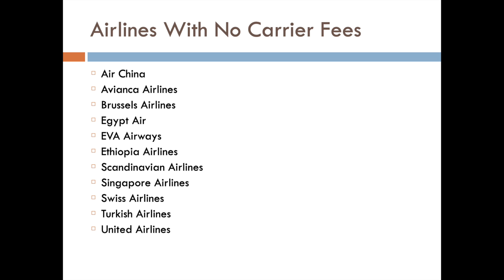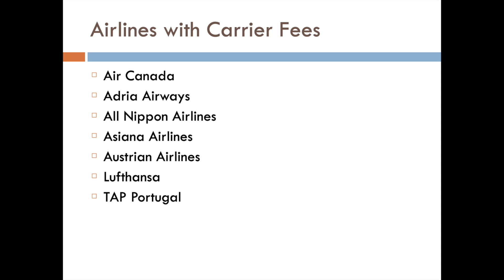How To Avoid Paying Huge Fees When Redeeming Your Aeroplan Miles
In this video, you will learn how to avoid paying huge fees when redeeming your Aeroplan miles.

Gears I use or used to use when I travel or make videos:

Current gears:
Sony RX100 VII (My favourite camera of all time)
Mavic Air
Zhiyun Crane M2 Gimbal
Rode VideoMicro Shotgun Mic
Newmowa 3-Pack Battery + Charger (Amazing product)
Smatree Selfie Stick Tripod (I love this thing!)
Google Pixel 2
Samsonite carry-on luggage
Osprey Kestrel 48 Backpacking Backpack
Pacsafe Venturesafe 15L Anti-Theft Daypack
Macbook Air 2015
Seagate 2TB Portable Hardrive
Seagate 1TB Portable Hardrive
Scrubba Washbag
Koolehaoda Portable Travel Tripod
Evatex Packing Cubes, Laundry Bag, and Shoe Bag
SevenBlu RFID Money Belt
Pacsafe Backpack and Bag Protector
Columbia Watertight Jacket
Columbia Fleece Jacket
SanDisk Ultra 64GB microSDXC UHS-I card with Adapter
SanDisk Extreme 32GB microSDHC UHS-I Card
Universal Travel Charger Adaptor
Lensmate ND Filter Adaptor for Sony or Canon Point and Shoot
Neewer ND Filter
Neewer Soft Box Lights
Travel Clothesline
Columbia Bora Bora Hat
Neewer Dual Camera Bracket
11-in-1 USB Adaptor for Macbook
Type C to USB A Adaptor
Anker Power Bank

Past gears:
Canon M50
Canon G7X (I used the first one but they don't sell it anymore)
GoPro Hero 4
SwissGear Backpack
South Africa travel adaptor
Travel liquid detergent